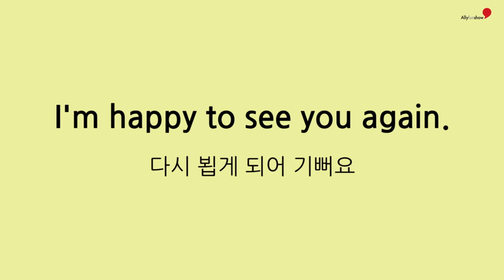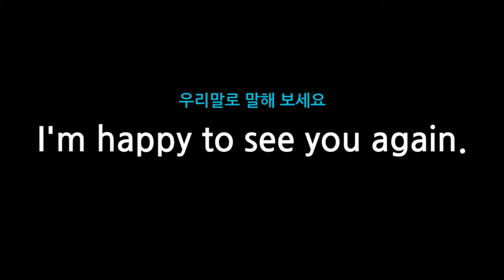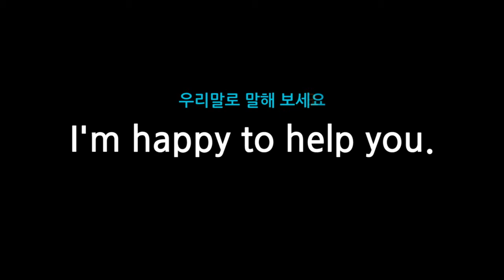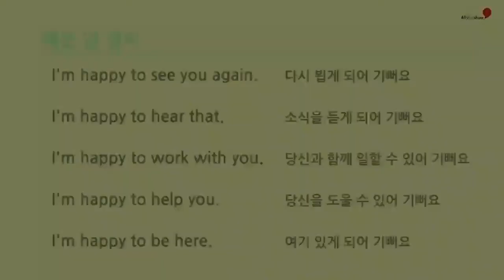13 I’m happy to ~